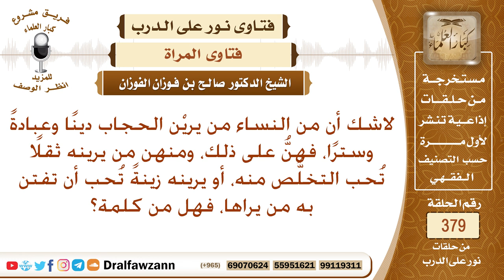من النساء من تتخذ الحجاب عبادة وستر ومنهن من تتخذه زينة تحب أن تفتن به من يراها، فهل من كلمة في ذلك؟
نص السؤال: لاشك أن من النساء من يريْن الحجاب دينًا وعبادةً وسترًا، فهنُّ على ذلك، ومنهن من يرينه ثقلًا تُحب التخلُّص منه، أو يرينه زينةً تُحب أن تفتن به من يراها، فهل من كلمة؟
السيرة الذاتية :
للاشتراك في قناة الشيخ صالح الفوزان

رئيس الفريق
لمشروع كبار العلماء